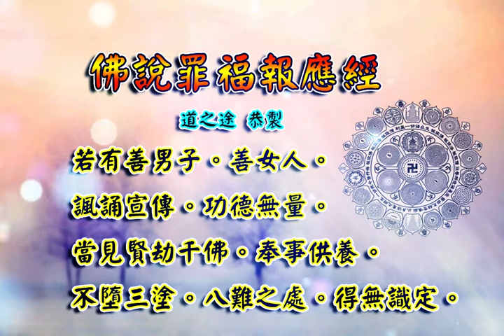佛說罪福報應經 |消災解厄 解冤釋結 修佛修善 日日念 增福慧 防治武漢肺炎 勤洗手 戴口罩 不去密閉人多空間 板金清肺湯 請見影片說明| 道之途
恭請。佛說罪福報應經。

水香讚。

佛說罪福報應經。本卷。
 聞如是。
一時。佛在迦維羅衛國。釋氏精舍。與千二百五十比丘俱。九月本齋。一時畢竟。從神室出。往至舍衛國。祇樹給孤獨園。二國之間。有一大樹。名尼拘類。高二十里。枝布方圓。覆六十里。其樹上子。數千萬斛。食之香甘。其味如蜜。甘果熟落。人民食之。眾病皆除。眼目精明。佛坐樹下。時。諸比丘取果食之。
佛告阿難。「吾觀天地萬物。各有宿緣。」
 阿難即前。為佛作禮。長跪白佛。「何等宿緣。此諸弟子。願欲聞之。唯具演說。開化未聞。」
 佛告阿難。「善哉。善哉。若樂聞者。一心聽之。」
 佛言。「夫人作福。譬如此樹。本種一核。稍稍漸大。所益無限。為人豪貴。國王長者。從禮事三寶中來。為人大富。財物無限。從布施中來。為人長壽。無有疾病。身體強壯。從持戒中來。為人端正。顏色潔白。暉容第一。手體柔軟。口氣香潔。人見姿容。無不歡喜。視之無厭。從忍辱中來。為人精修。無有懈怠。樂為福德。從精進中來。為人安詳。言行審諦。從禪定中來。為人才明達解深法。講暢妙義。開悟愚蒙。人聞其言。莫不諮受。宣用為珍。從智慧中來。為人音聲清徹。從歌詠三寶中來。為人潔淨。無有疾病。從慈心中來。以其前生。不行杖捶故。為人姝長。恭敬人故。為人短小。輕慢人故。為人醜陋。喜瞋恚故。生無所知。不學問故。為人顓愚。不教人故。為人瘖瘂。謗毀人故。為人聾盲。不視經法。不聽經故。為人奴婢。負債不償故。為人卑賤。不禮三尊故。為人醜黑。遮佛前光明故。生在裸國。輕衣搪揬佛精舍故。生馬蹄人國。著屐躡佛前故。生穿胸人國。布施作福。悔惜心故。生麞鹿麋塵中。憙驚怖人故。生墮龍中。憙調戲故。身生惡瘡。治護難差。憙鞭榜眾生故。人見歡喜。前生見人歡悅故。人見不歡喜。前生見人。不歡悅故。憙遭縣官。閉繫牢獄。桁械其身。前生為人。籠繫眾生。不從意故。為人吻缺。前生釣魚。魚決口故。聞好言善語。心不樂聞。於中閙語亂。人聽受經法者。後為耽耳狗。聞說法語。心不飡採。後生長耳。驢馬之中。慳貪獨食。墮餓鬼中。出生為人。貧窮飢餓。衣不蔽形。好者自噉。惡者與人。後墮猪豚蜣蜋中。劫奪人物。後墮羊中。人生剝皮。憙殺生者。後生水上浮游蟲。朝生暮死。憙偷盜人財物者。後生牛馬奴婢中。償其宿債。憙婬他人婦女者。死入地獄。男抱銅柱。女臥鐵床。出生為人。墮鷄鴨中。憙作妄語。傳人惡者。入地獄中。洋銅灌口。拔出其舌。以牛犁之。出生墮惡聲鳥。鵂鶹鸜鵒中。人聞其鳴。無不驚怖。皆言變怪。呪令其死。憙飲酒醉。犯三十六失。後墮沸屎泥犁中。出生墮狌狌中。後為人愚癡。頑無所知。夫婦不相和順者。數共鬪諍。更相驅遣。後生鴿鳩鳥中。貪人力者。後生象中。為州郡令。長粟食於官者。無罪或私侵人民。鞭打捶杖。逼強輸送。告訴無從。桁械繫錄。不得寬縱。後墮地獄。神受萬痛數千億歲。從罪中出墮水牛中。貫穿鼻口。挽船牽車。大杖打撲。償其宿罪。為人不裁淨者。從猪中來。慳貪不庶幾者。從狗中來。佷戾自用者。從羊中來。為人不安諦。不能忍事者。從獼猴中來。人身腥臭者。從魚鱉中來。為人兇惡。含毒心者。從蝮蛇中來。為人好美食。殺害眾生。無有慈心者。從豺狼狸鷹中來。生世短命。胞胎傷墮不全。生世未幾。而早命終。墮在三塗。數千萬劫。無得竟時。慎之。慎之。」
 佛言。凡作功德。皆應身為。燒香。福食及以轉經。不得請人而不嚫願。如倩人食。豈得自飽。不復飢耶。燒香潔淨。逮薩云若攝一切想。然燈聰明。得三達智。無所罣礙。燒香齋食。讀經達嚫。以為常法。布施得福。諸天扶將。萬惡皆却。眾邪敢當。懈怠之人。安隱諧偶。無精進心。一朝疾病。有不吉利。便欲燒香。方云作福。諸天未降。眾魔故前。試共嬈觸。作諸變怪。以是之故。常當精進。罪福隨人。如影隨形。殖種福田。如尼俱類樹。本種之時。為種幾核。」
 阿難長跪叉手。答佛言。「種一枚核。稍稍漸大。收子無限。」
 佛言。「阿難。施一得萬倍。言不虛也。」
佛時頌曰。
「賢者好布施。　　天人自扶將。
　施一得萬倍。　　安樂壽命長。
　今日施善人。　　其福不可量。
　皆當得佛道。　　度脫於十方。」
佛語阿難。「世人無知生死。肉眼不知罪福。吾以道眼。覩無數劫來。至于今日。罪福報應。猶如掌中。觀寶瑠璃。內外明徹。無狐疑也。」
阿難即前整衣服。作禮而白佛言。「演說此法。當何名之。」
佛告阿難。「此經名為。五道輪轉罪福報應。若有善男子。善女人。諷誦宣傳。功德無量。當見賢劫千佛。奉事供養。不墮三塗。八難之處。得無識定。」
佛說經已。五百比丘。漏盡意解。諸天龍神。時會樹下。清信士萬二千人。清信女六千人。悉履道跡。皆前為佛。作禮而去。

佛說罪福報應經。終。

板金清肺湯:
藥材組成:板藍根、金銀花、麥冬、魚腥草、甘草、菊花
飲用方式:將藥材包一包至於熱水中煮10分鐘或沖泡飲用
功效:清熱解毒，增強免疫力。

藥材功效:
板藍根：清利咽喉、消腫、止血、消腫、涼血…等
金銀花：清熱解毒、消腫止痛、涼血治痢…等
麥　冬：養陰潤肺、清心除煩、益胃生津、潤腸通便．．．等
魚腥草：清熱解毒、利尿通淋，主治熱淋小便澀痛、腎炎水腫、尿道感染．．．等
菊　花：解毒、疏散風熱、平肝明目、平降肝腸，主治感冒風熱、頭痛、眩暈、溫病初起之症．．．等
甘　草：補中益氣、清熱解毒、解百藥毒、去痰止咳，主治咽痛、肺熱咳嗽、胃潰瘍．．．等